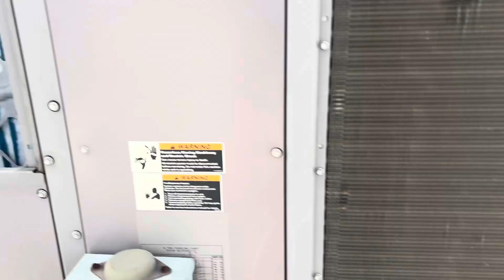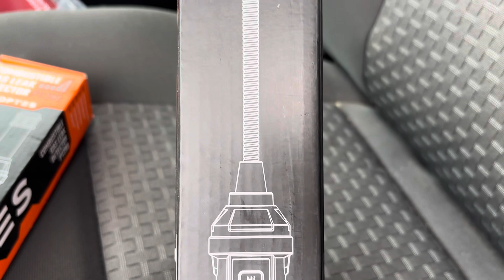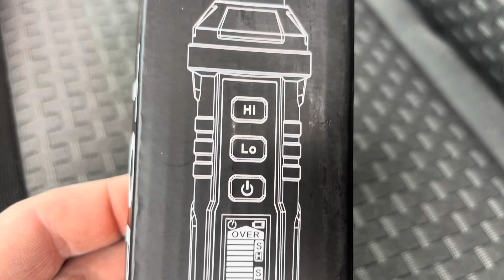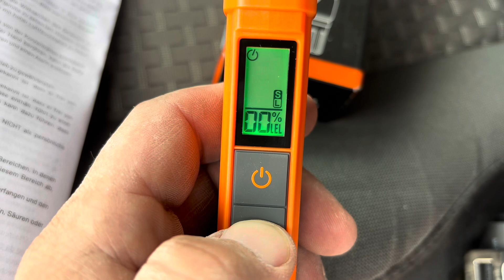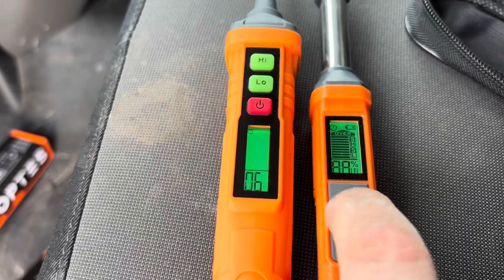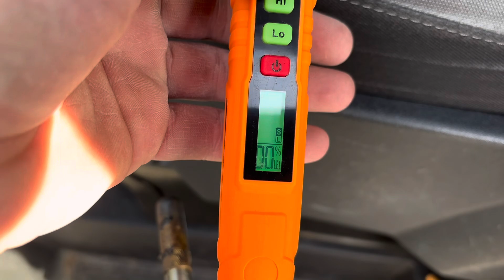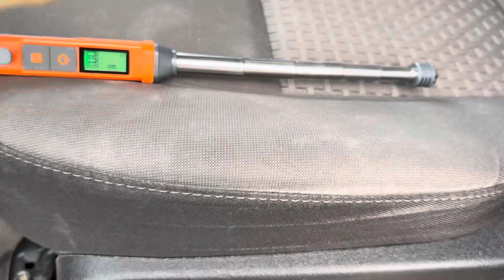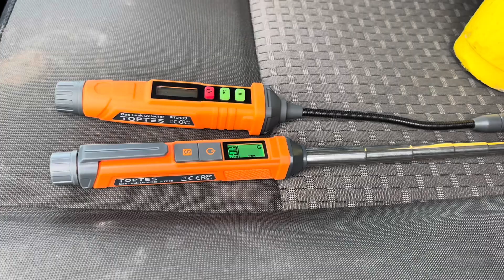Frozen Evap Coil On A No Heat Call?!?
Evap Coil Froze On A NO HEAT CALL?

In this video we take a look at an ICP gas package unit thats not heating.  We find something weird!
then we take a look at TopTes 2 new combustible gas leak detectors.

Also Check out these great products I use on a daily basis!  Use the links and save some $$$

Inficon Gas-Mate Combustible Gas Leak Detector

Toptes PT199 Combustible Gas Leak Detector

Toptes PT520B+ Professional Gas Leak Detector

Topdon Thermal Camera for Android

Topdon Thermal Camera for iPhone